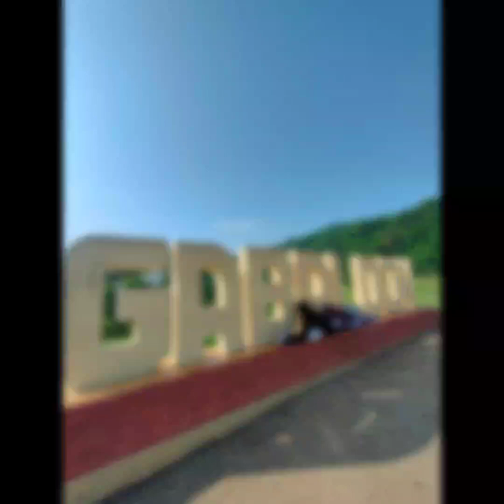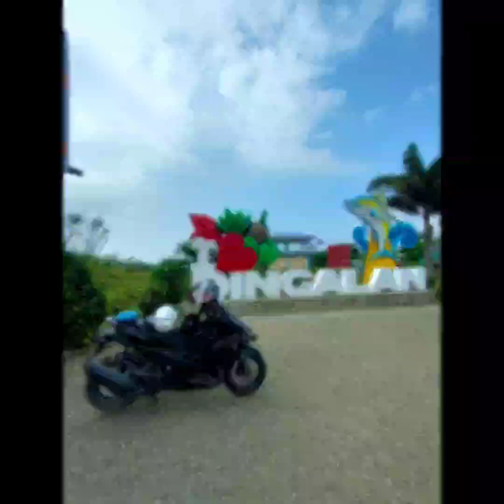Re-upload: Aurora Trip